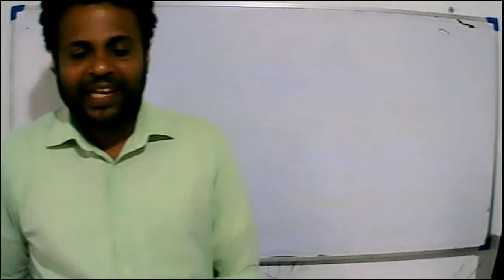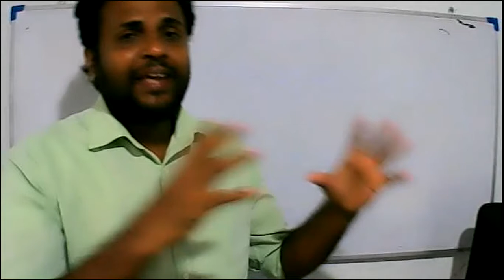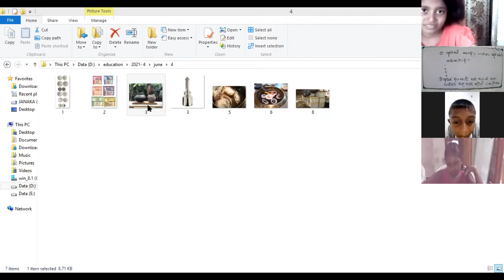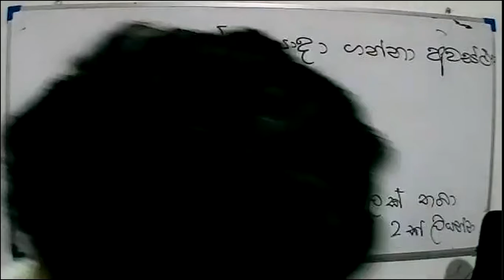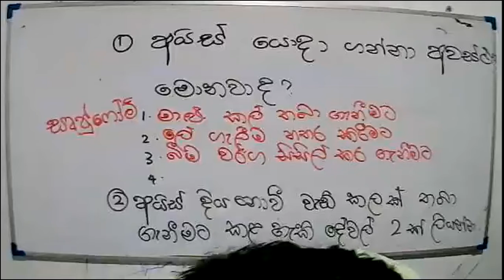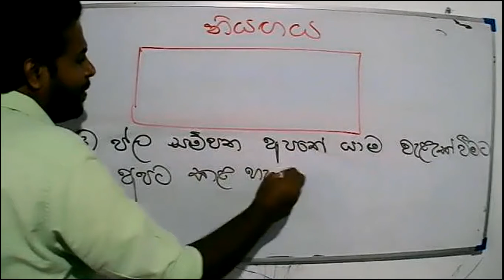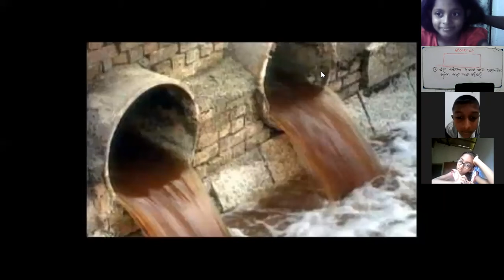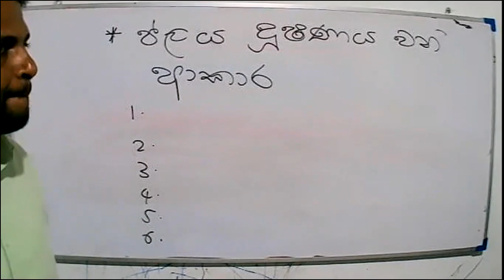2021 -06- 28 -Grade 4- Parisaraya